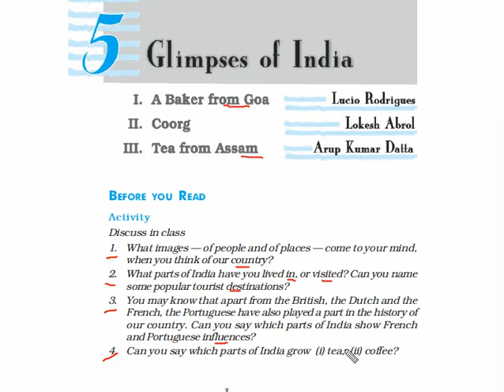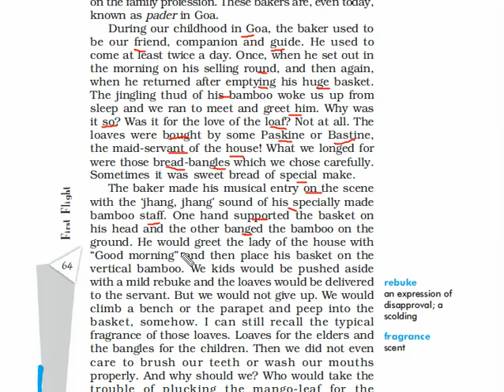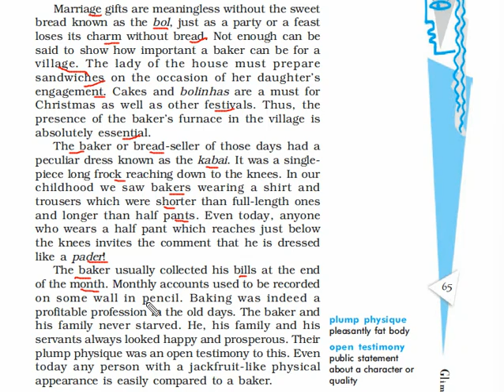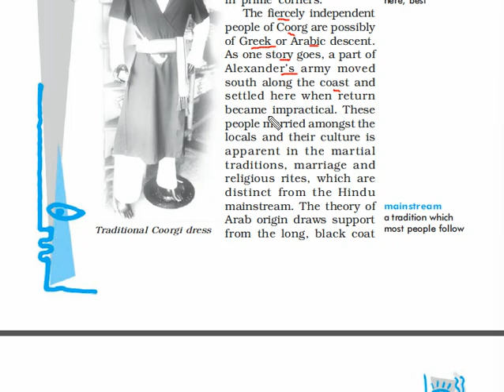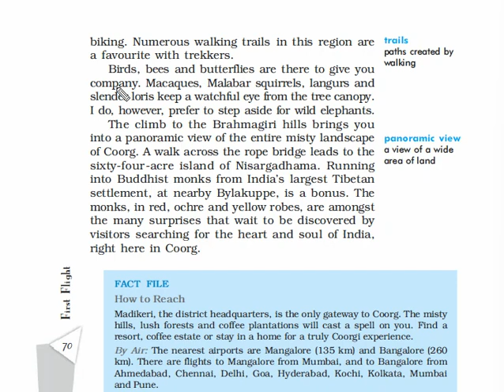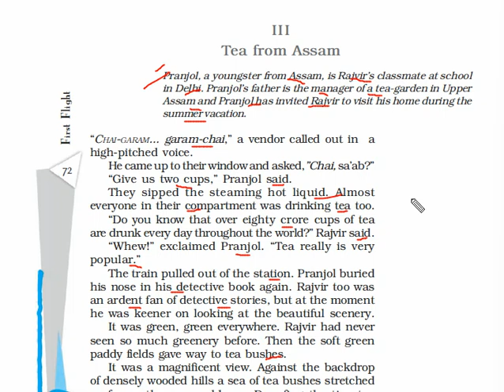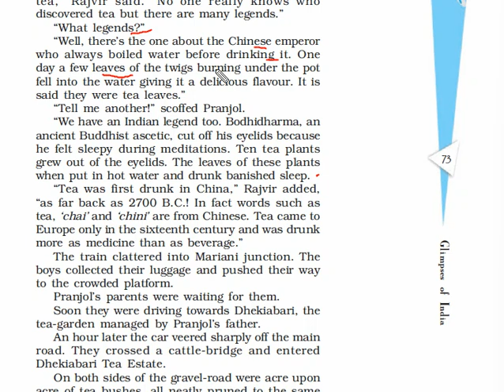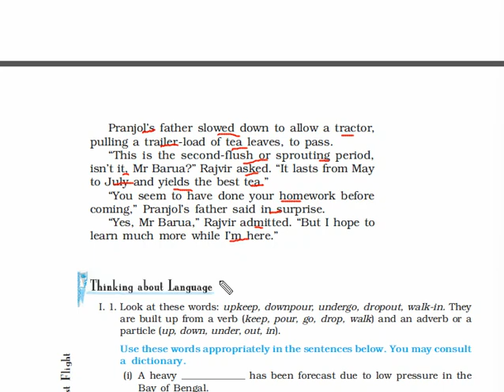5 Glimpses of India I A Baker from Goa II Coorg III Tea from Assam Full Explanation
ENGLISH LEARNERS AND BEGINNERS, PROSE, POETRY, SHORT STORY, GRAMMAR, WRITING SKILLS, EXPLANATION AND SO ON.